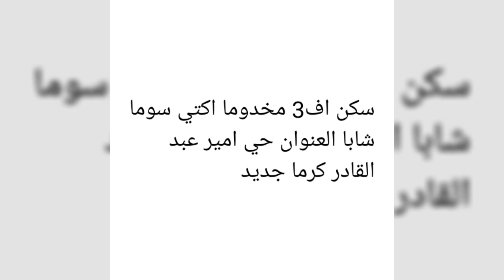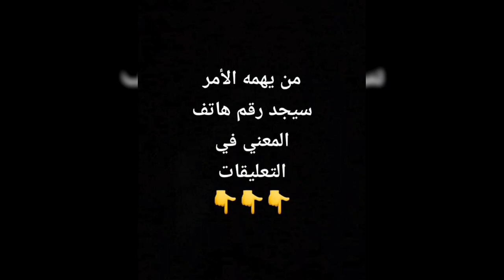شقة أف 3 للبيع في وهران 🇩🇿🔥 سومة شابة ♥️💥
سكن اف3 مخدوما اكتي سوما شابا العنوان حي امير عبد القادر كرما جديد